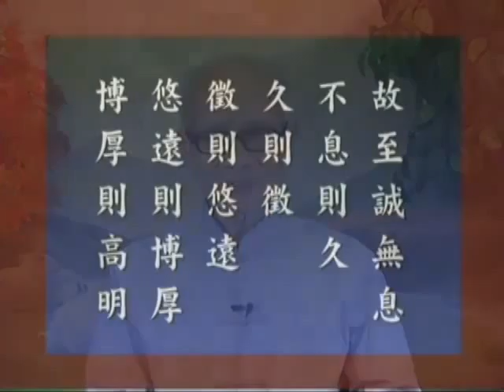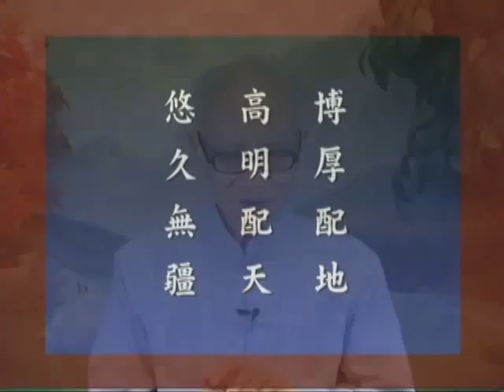中庸 20a 徐醒民老師